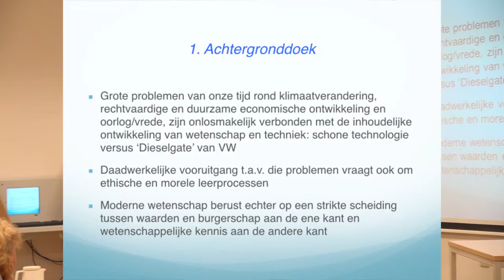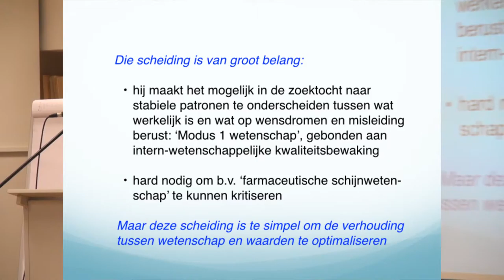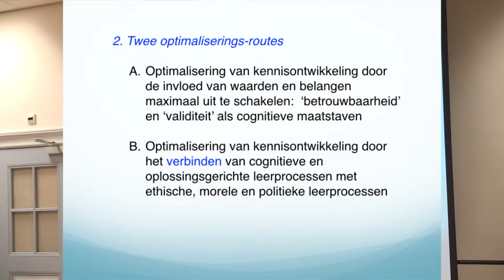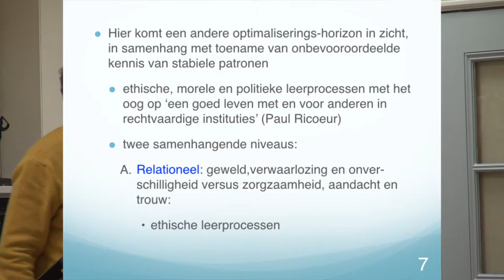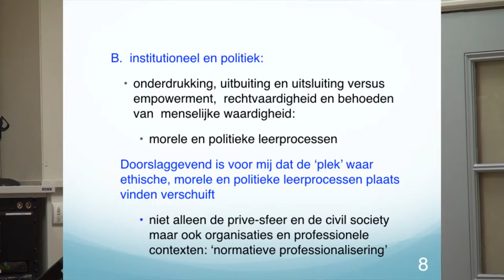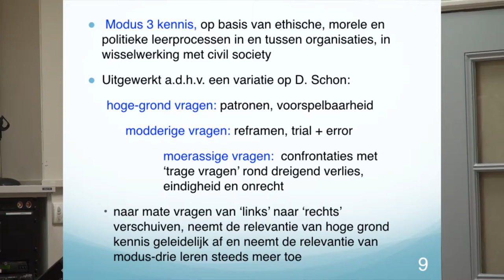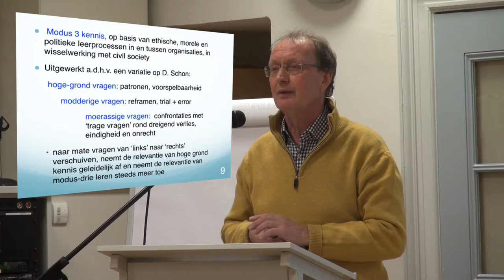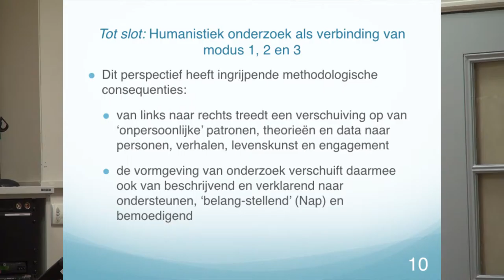Debat: Waarden en Wetenschap - Voorbeschouwing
Met Harry Kunneman en Evelien Tonkers